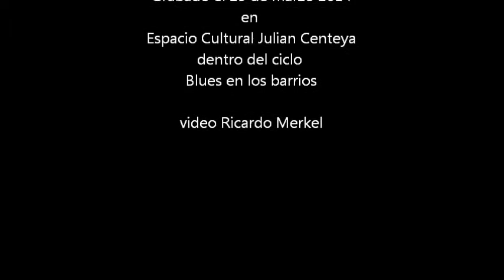XIME MONZON & NATALIA CIEL -- My baby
En el Espacio Cultural Julian Centeya, en el barrio de Boedo, dentro del Ciclo Blues en los Barrios, Ximena Monzon Blues Band con Natalia Ciel, vocalista de la Queen Bees Blues Band
29 de marzo 2014- Xime Monzon (armonica) Mauro Diana (bajo)
Santiago Esposito (guitarra) Federico Verteramo (guitarra)
Rodrigo Benbassat (bateria)